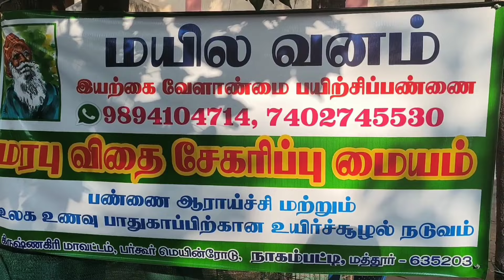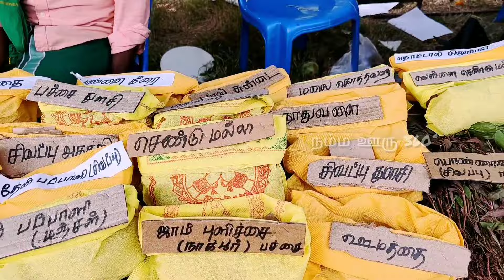பாரம்பரிய விதைகளை சேகரிக்கும் இளம் விவசாயி